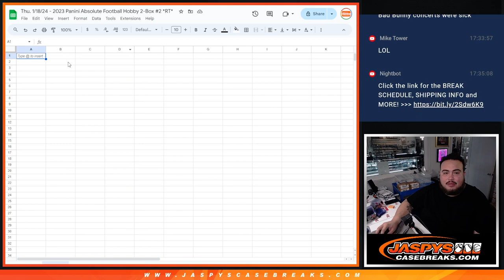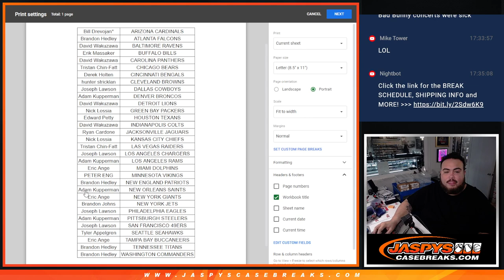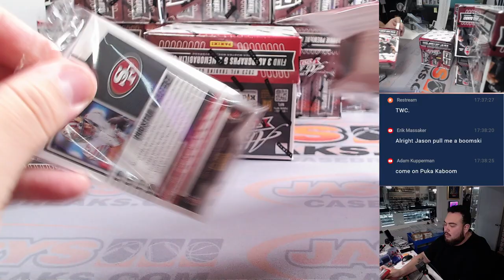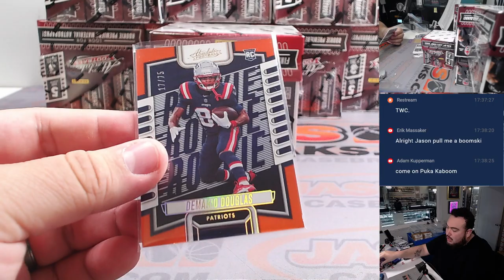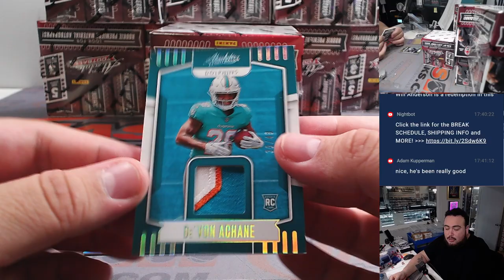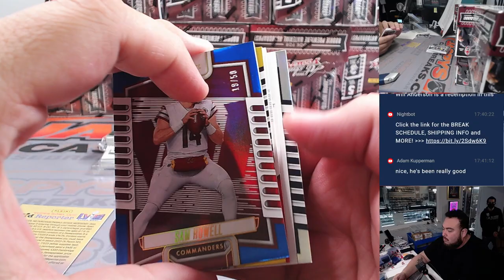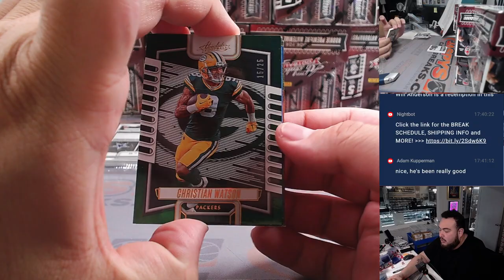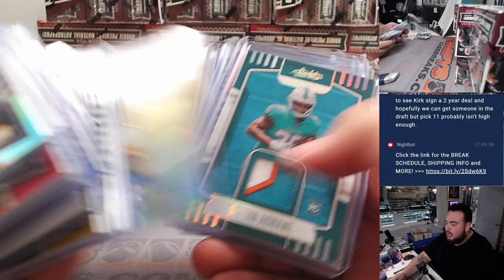Thu. 1/18/24 - 2023 Panini Absolute Football Hobby 2-Box #2 *RT*